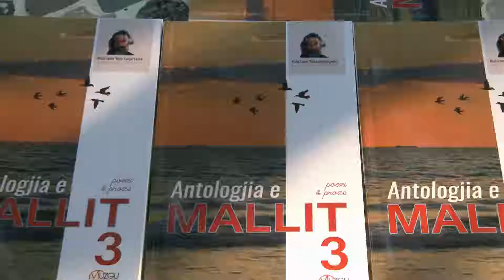KLUBI LETRAR NDOC GJETJA NE OREN POETIKE METAFAORË MALLI